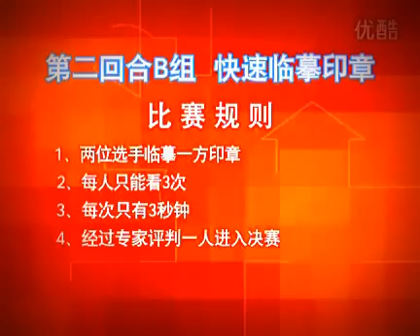超人秀——刻章超人赛1